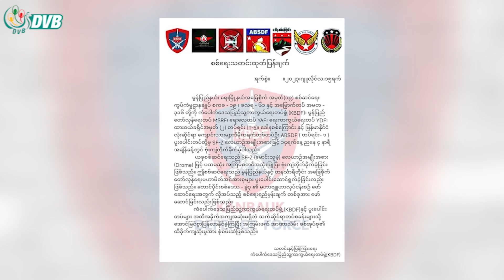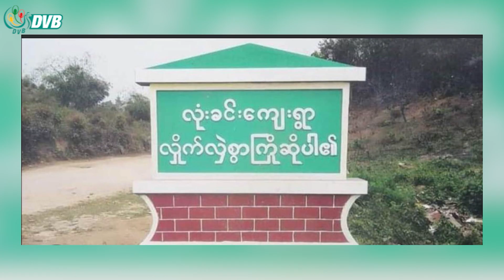DVB Digital မနက် ၉ နာရီ သတင်း (၁၇ ရက် ဇူလိုင်လ ၂၀၂၃)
- ရေးမြို့အခြေစိုက် အမြောက်တပ် ၃ ခုကို မောင်းသူမဲ့ ဒရုန်းနဲ့ တိုက်ခိုက်။
- ဖားကန့်မြို့နယ်မှာ ကျောက်စိမ်း အရောင်းအဝယ် လုပ်ကိုင်သူတစ်ဦးကို လက်နက်ကိုင်အဖွဲ့ကဖမ်းဆီး။